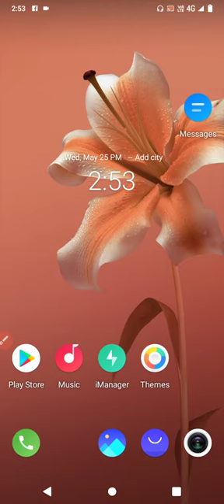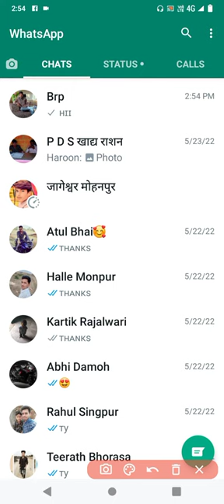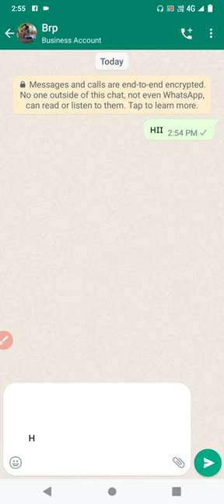Whatsapp कि इस कमाल की सेटिंग के बारे में जाने|Best trick for whatsapp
hlo dosto swagat h aap sabka aj ke is video m

aj ke video m hm bt karege whatsapp ki ek kmal  ki trick ke bare m

is trick ke madhyam se aap ko whatsapp pr chet karte time bahut madat milegi

asha krte h aj ye video aapko bahut pasand ayega agr video aapko achha lage to please video ko like kre  sat apke apne youtube channel Dinesh TYC ke subscribe kare